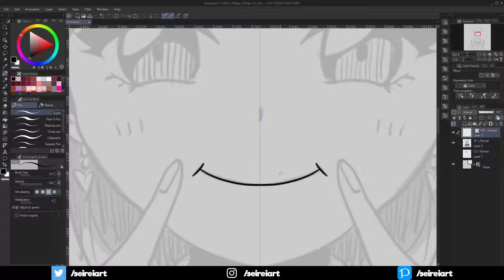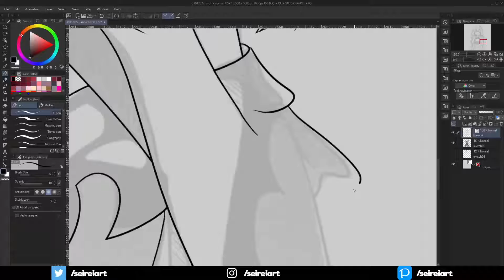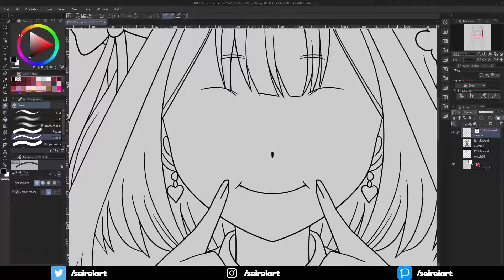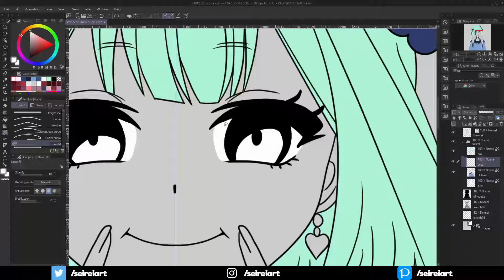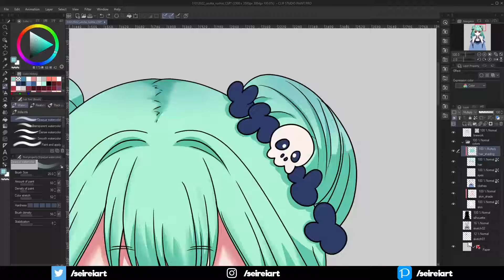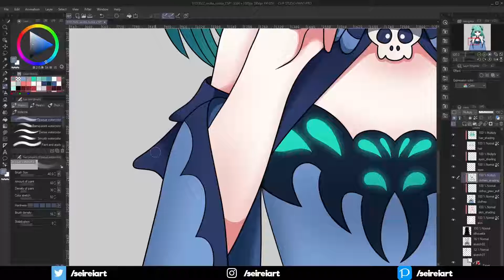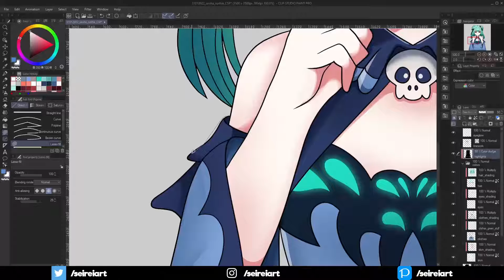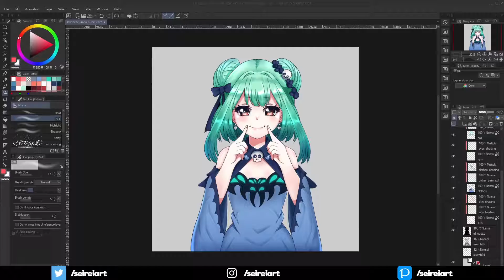[SPEED ART] Uruha Rushia (潤羽るしあ)